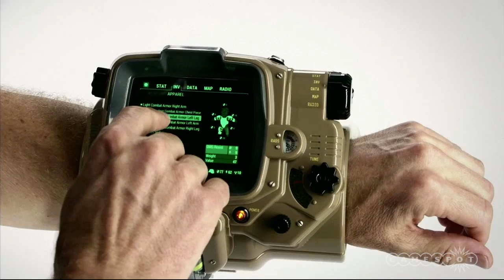Bethesda's Best E3 2015 Moments: Fallout 4, Dishonored 2 and Doom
Fallout 4 stole the Bethesda press conference, but Dishonored 2 was announced and Doom was finally revealed to the world.